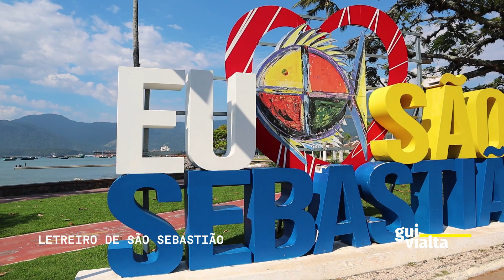Tudo sobre São Sebastião em São Paulo (Dicas de Viagem)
Aqui você encontra tudo que precisa saber para viajar tranquilo para São Sebastião em São Paulo.
Reuni dicas valiosas para que você possa organizar seu roteiro por São Sebastião e aproveitar muito tudo que essa cidade do litoral de São Paulo tem a oferecer.
Desde o que fazer em São Sebastião, como chegar em São Sebastião, quando ir para São Sebastião, onde ficar em São Sebastião, e os melhores passeios e praias de São Sebastião. Como por exemplo, a Praia da Juréia, Praia do Engenho, Praia Barra do Una, Praia de Juquehy, Praia Barra do Sahy, Praia de Camburi, Praia Camburizinho, Praia de Maresias, Praia do Paúba, Praia de Boiçucanga, Praia de Santiago, Praia de Toque Toque Pequeno, Praia Calhetas, Praia de Toque Toque Grande, Praia da Baleia, e lugares como a Toca do Buraco do Bicho, o Mirante Guaecá, e o Centro Histórico de São Sebastião.

Gostou do vídeo? Clique no gostei!
Ficou com dúvida, quer me dar um oi? Deixe nos comentários que com certeza você será respondido.

Agende sua estada em São Sebastião no apartamento que me hospedei

Tópicos:
0:00 Apresentação dicas de viagem de São Sebastião
0:30 Quando ir para São Sebastião
3:40 Quanto tempo ficar em São Sebastião
5:05 Moeda e câmbio
5:30 Documentos necessários para viajar para São Sebastião
5:50 Onde ficar em São Sebastião
8:48 Como chegar em São Sebastião
9:33 Passeios em São Sebastião
18:34 Culinária de São Sebastião
18:52 Recomendação de São Sebastião